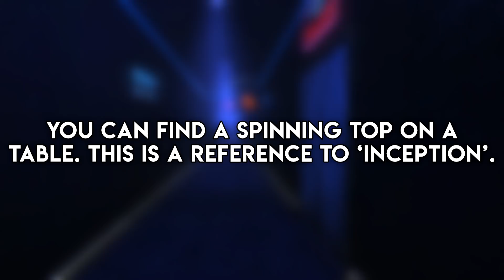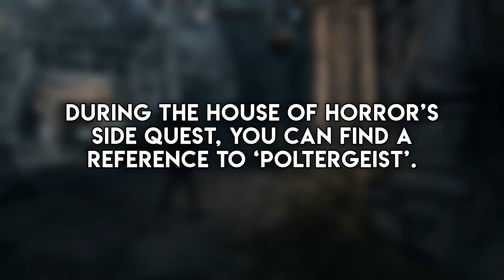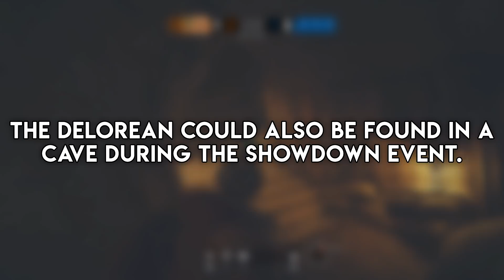My Top 10 GREATEST Movie Easter Eggs In Video Games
This Easter egg video is one that I have been wanting to make for a while now. I love video games and I love movies, so why not combine the two? This video contains 10 of the greatest movie related video game Easter eggs I've found.

Easter eggs in this video:
Fallout 76 Toy Story 3 Easter Egg
Duke Nukem Forever Inception Easter Egg
Skyrim Poltergeist Easter Egg
Hunt Showdown Back To The Future Easter Egg
Rainbow Six Siege Back To The Future Easter Egg
Viscera Clean Up Detail Star Wars Easter Egg
Shadow Warrior Godzilla Easter Egg
Alien Colonial Marines Easter Egg
Borderlands The Presequel Easter Egg